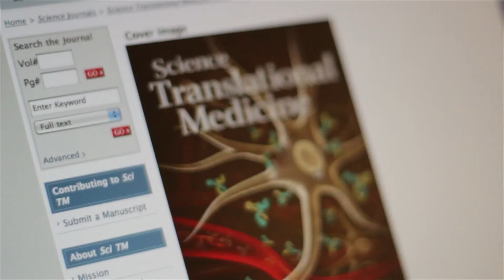ผมเป็นมอรมอน นักวิจัยอัลซไฮเมอร์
ความใฝ่ฝันของไรอัน วัตต์นักวิจัยชาวมอรมอนคือหาวิธีรักษาโรคอัลซไฮเมอร์ โรคลูเกริก และโรคพาร์คินสัน โดยมีครอบครัวและความเชื่อในพระเยซูคริสต์เป็นตัวกระตุ้น อ่านเพิ่มเติมที่